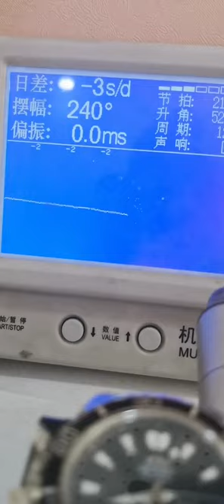Watch repair Be a caring watch repairer Shuangshi How many years has it been since Shuangshi Watch